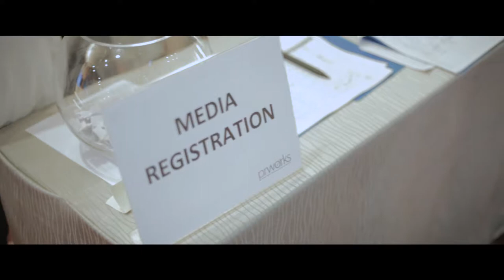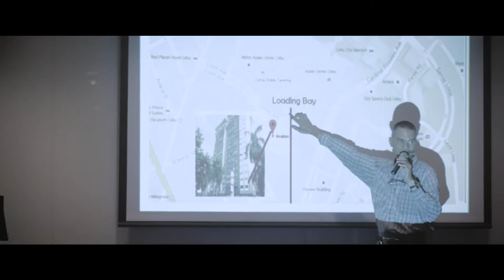ITF 2016 Official Video